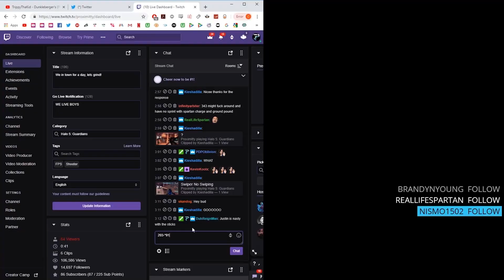Heart pounding clutch for an overtime win - Halo 5